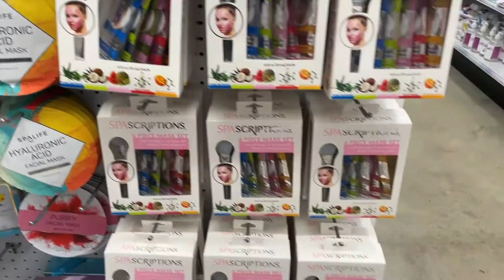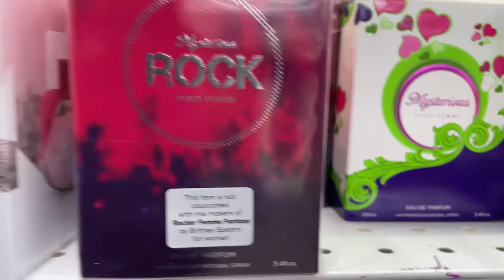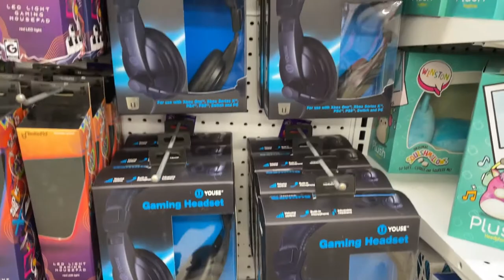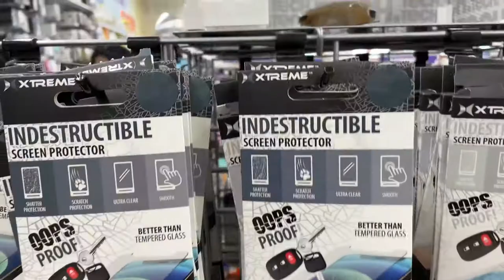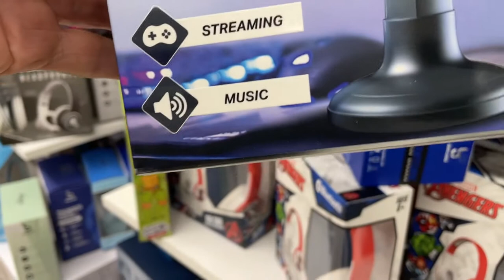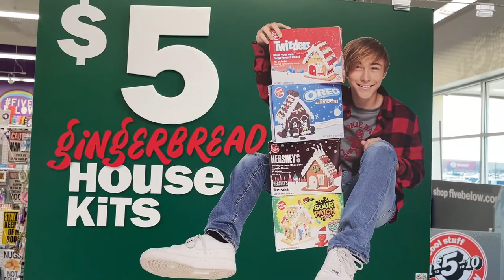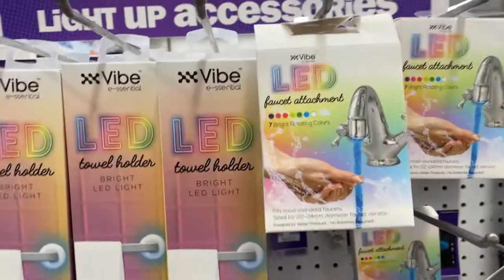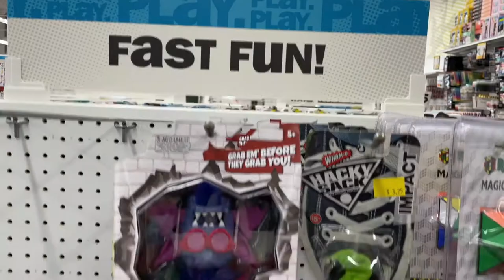FIVE BELOW محل كل شي فيه خمسه دولار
متابعينا الأعزاء في كل مكان.
نعتز بمتابعتكم لنا ومشاركتكم بالتعليقات على الموضوعات التي نقدمها، ونقدّر كل مقترحاتكم ونأخذها فيالاعتبار عند اختيار موضوعات النقاش مع ضيوفنا في
شكرًا لكل من ترك بصمة إعجاب أو مشاركة أو تعليق أو دعوة صديق لمتابعتنا.